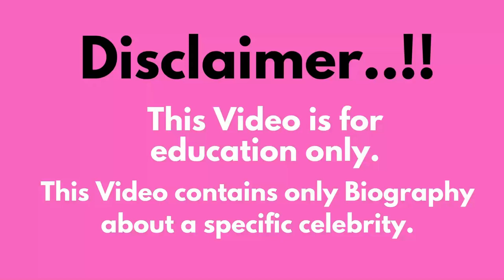Elena Kamperi..Biography, age, weight, relationships, net worth, outfits idea, plus size models